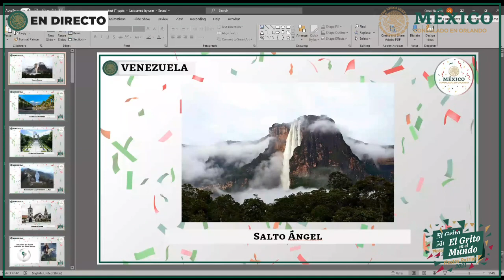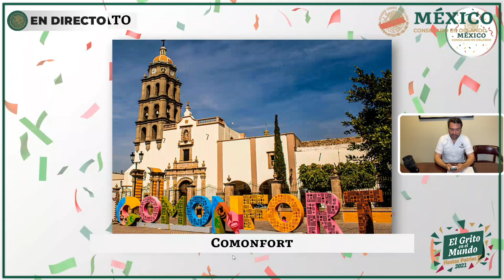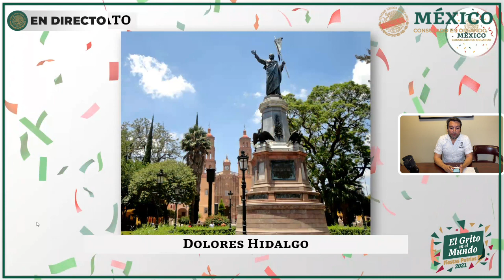Fiestas Patrias en Orlando: Día 8